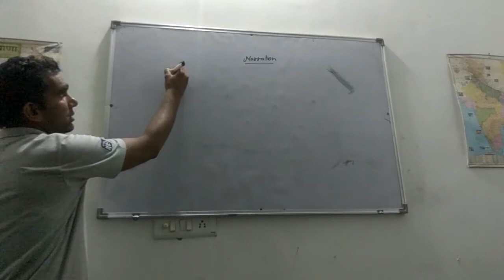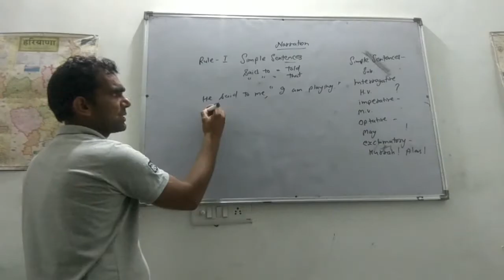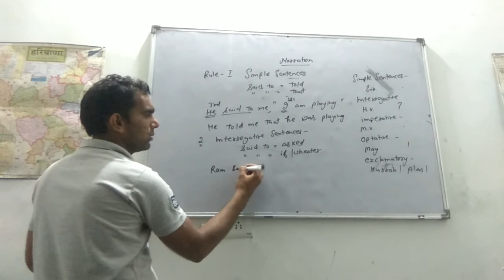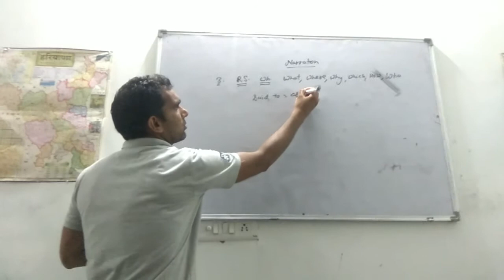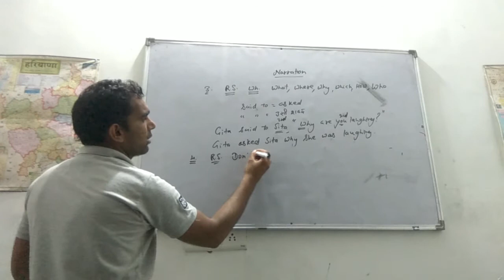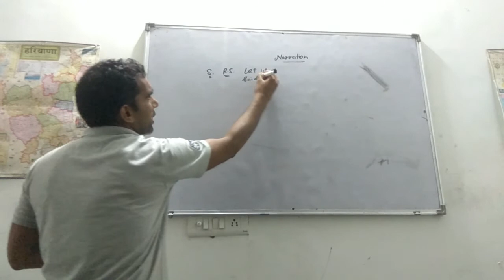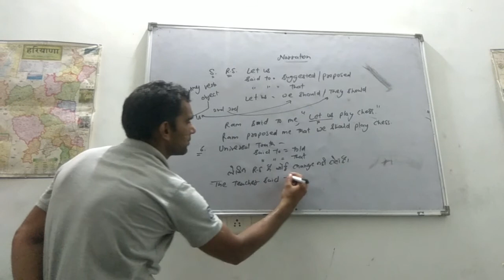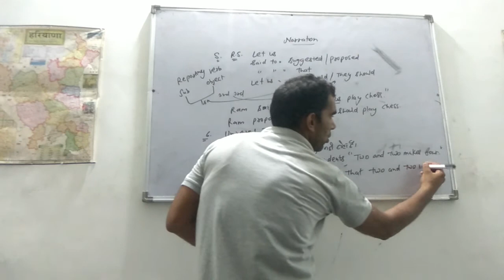Easy learning of narration Part 2 by Naresh punia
Best rule of garramer